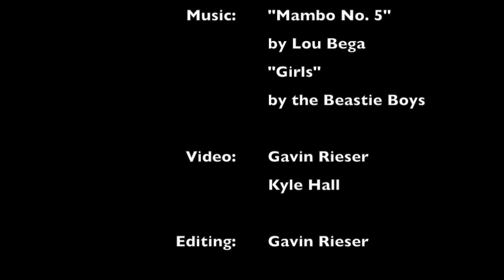SAKS: Kyburz Explorations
Having fun in the South Fork American River drainage on Kyburz, Alder Creek, and a big slide below Sierra at Tahoe.

"Mambo No. 5" by Lou Bega
"Girls" by the Beastie Boys